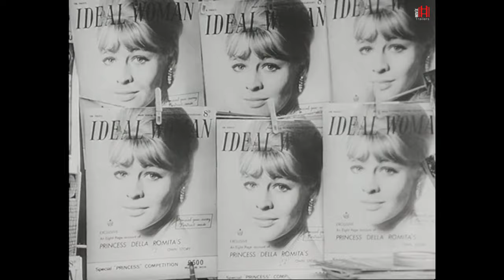Darling (1965) Trailer | Julie Christie, Dirk Bogarde, Laurence Harvey Movie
Darling (1965) Trailer - Check out the official trailer for "Darling," a 1965 movie starring Julie Christie, Dirk Bogarde, and Laurence Harvey.

US Release Date: 1965
Starring: Julie Christie, Dirk Bogarde, Laurence Harvey
Director: John Schlesinger
Synopsis: Beautiful but amoral model Diana Scott sleeps her way to the top of the London fashion scene at the height of the Swinging Sixties.